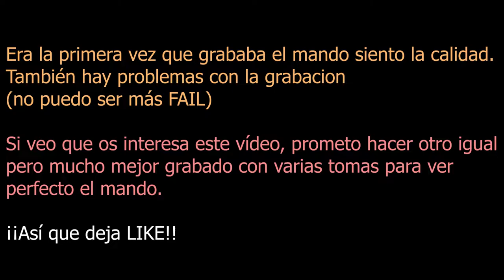🎾TOP SPIN 4 | Muestro el mando mientra juego en EXPERTO🔥